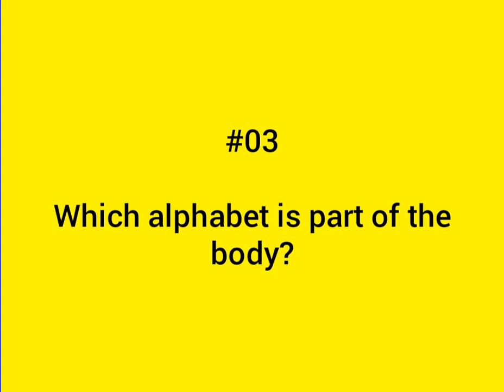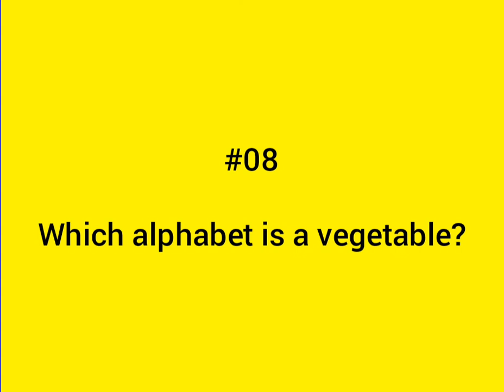Quiz for children.